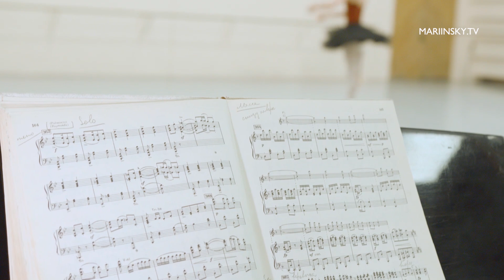Мария Хорева в балете Раймонда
Мария Хорева родилась в Санкт-Петербурге. В 2018 году окончила Академию Русского балета имени А. Я. Вагановой (класс профессора Людмилы Ковалёвой), с того же года в труппе Мариинского театра.

«Раймонду» Мариус Петипа сочинил на восьмидесятом году жизни, это один из его поздних больших балетов. В незамысловатой истории, основанной на средневековой рыцарской легенде, соединилось все самое лучшее из наработанного Петипа за его долгую карьеру хореографа в России.

Музыка Александра Глазунова
Хореография Мариуса Петипа (1898) в редакции Константина Сергеева (1948)
с использованием хореографических фрагментов Федора Лопухова